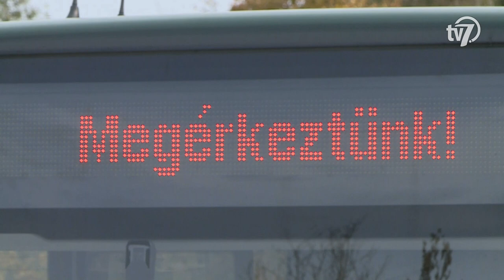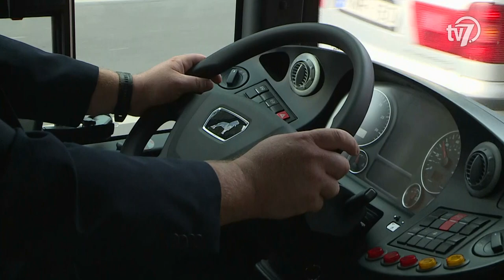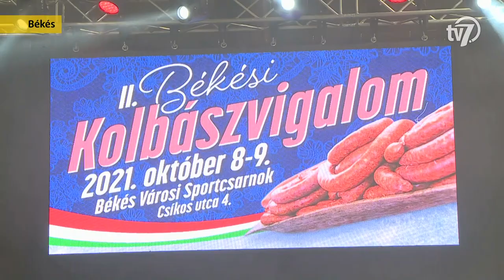Békés megye hírei- Híradó - 2021. 10. 11.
#1 Volánbusz
22 új busszal bővül a Békés megyei autóbusz-állomány. A Volánbusz jármű-fiatalítási programjában 1,5 milliárd forint értékben érkeztek, illetve érkeznek majd korábban forgalomban nem használt járművek.

#2 Buszmegálló
Összesen 158 fedett, modern és egységes megjelenésű utasváró kap helyet Békéscsabán az év végéig. A kivitelező cég saját költségen vállalja a várók engedélyeztetését, telepítését és karbantartását is.

#3 Diákpolgármester
Az Andrássy Gyula Gimnázium és Kollégium győzelmével zárult az elmúlt héten a 29. Csabai Garabonciás Napok. Az iskola jelöltje, Szántó Zalán mint újdonsült diákpolgármester, valamint a két diákalpolgármester hétfőn már el is kezdte a munkát és részt vett a városvezetői ülésen.

#4 Kolbászvigalom
A II. Békési Kolbászvigalom első napja leginkább a fiatalokra, a második pedig az idősebbeket célozta meg. Ennek jegyében mindkét napon kolbászkészítő versenyt szerveztek az adott korosztálynak.

#5 Mezőmegyeri sportnap
A mezőmegyeri sportkomplexum egész szombaton várta a sport és a közösségi programok kedvelőit. Az eseményen nemcsak a sportolásra volt lehetőség, hanem egy közösségi ebéden is részt vehettek a kilátogatók.

#6 Özbas Szofi
Özbas Szofi az 5. helyen végzett a nők 63 kilogrammos mezőnyében az olaszországi Olbiában rendezett junior cselgáncs-világbajnokságon. A Békés Megyei Kano Judo SE versenyzője egy kirgiz és egy georgiai rivális legyőzése után a negyeddöntőben vereséget szenvedett a holland Fán Liszháút ellen. Mivel legyőzője bejutott a döntőbe, így a magyar versenyző a vigaszágon a bronzéremért küzdhetett. A román Iváneszku elleni diadal után a 3. helyért az idei Európa-bajnok Kátáriná Krisztóval mérkőzött. A horvát cselgáncsozó egy utolsó másodpercekben elindított akcióval meglepte Özbas Szofit, aki így vereséget szenvedett és a 2019-es junior világbajnoki aranyérem után ezúttal az 5. helyen zárt.

#7 Kosár
Győzelemmel mutatkozott be hazai pályán vasárnap a férfi kosárlabda NB II Keleti Csoportjában szereplő Békéscsabai Kosárlabda Klub. A viharsarki együttes a Szolnoki Olaj csapatát múlta felül 14 ponttal vasárnap este.

#8  Foci Előre 2 – Putnok
Nem sikerült az újabb győzelem a Békéscsaba 1912 Előre második csapatának az NB III-ban! A fekete mezesPutnok már a 10. percben vezetést szerzett: Laczkó Krisztián több mint húsz méterről vette be a kaput. A 25. percben a Békéscsaba állt közel a gólhoz, de Tóth Péter öt méterről fölé rúgta a labdát. A vendégcsapat a 40. percben emberelőnybe került, miután Czvalinga Áron szabálytalansága után megkapta a második sárga lapját a játékvezetőtől. A 44. percben Váradi Ádám végzett el egy közeli szabadrúgást, de Pápai Krisztián kapufára tolta a labdát. A 66. percben egy előre ívelés után Ilyés Tamás állt közel az egyenlítéshez, de a kapuson túljutó labdája végül nem ért el a gólvonalon túlra. A 80. percben kiegyenlítődött a létszám: Sághy Félix is megkapta a második sárga lapját és az ezért járó piros lapot. Az eredmény a hajrában már nem változott, így a Putnok 1-0-s győzelmével megszerezte a három bajnoki pontot.